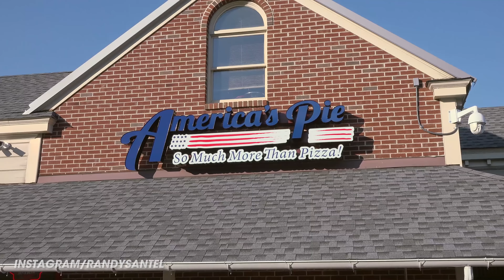Parmigiana Sandwiches Challenge w/ Chicken, Meatballs, Mushrooms, and Eggplant!!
A&Z #757 - Atlas and "Notorious" Bob Shoudt each vs The "American Voyage" Parmigiana Sandwiches Challenge at America's Pie in West Chester, Pennsylvania. Back in mid July, I flew to Philadelphia, Pennsylvania and attempted 5 delicious food challenges within a few hours away of Philly. For challenge #4, I drove to America's Pie in West Chester, Pennsylvania which is to the west of Philadelphia, PA to meet up with my friend "Notorious" Bob Shoudt. We each took on their "American Voyage" Parmigiana Sandwiches Challenge. There were four giant parmigiana sandwiches with marinara sauce, cheese, and more, and each one featured a different meat or fried healthy vegetable - chicken, meatball, portobello mushroom, and breaded eggplant. BIG thanks to everyone with America's Pie for the wonderful food and hospitality while there in West Chester, Pennsylvania. HUGE thanks also to all the many people who came up to watch and meet Bob and I. We appreciate everyone around Pennsylvania supporting our efforts!!

America's Pie's "American Voyage" Parmigiana Sandwiches Challenge ($40):

– You must finish 4 different parmigiana sandwiches:
– The Columbus – Chicken Parmigiana.
– The Nina – Meatball Parmigiana.
– The Pinta – Eggplant Parmigiana.
– The Isabella – Breaded Portabella Parmigiana.
– You have only 1492 seconds to eat all four.
– Winners get the meal free and a sweet t-shirt.
– Not mentioned in video - you get a $50 gift card!!
– You also get photo and name on Wall of Fame!!

This video was filmed on Sunday, July 14, 2019 (7/14/2019)

The Contractor General - Silent Partner